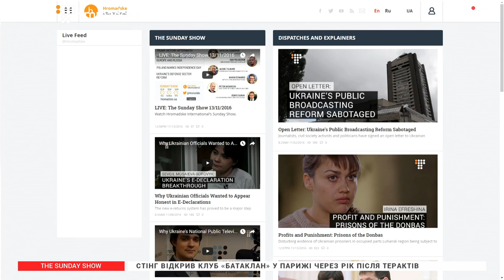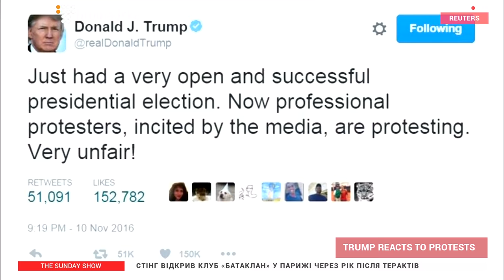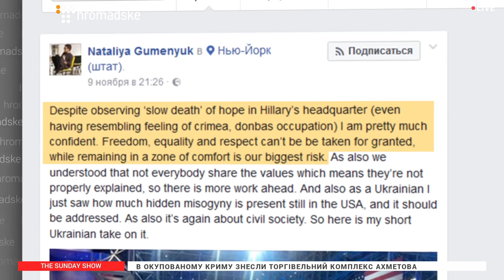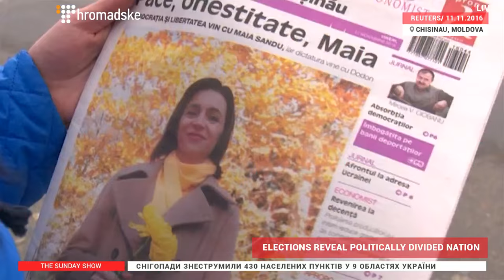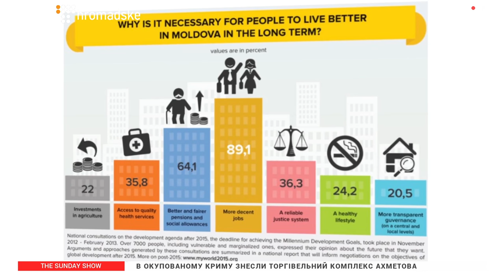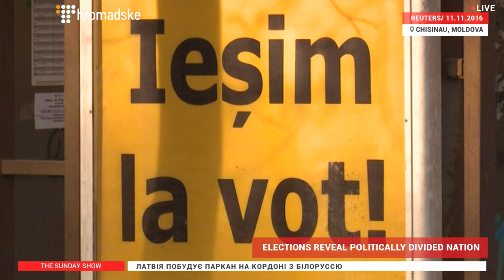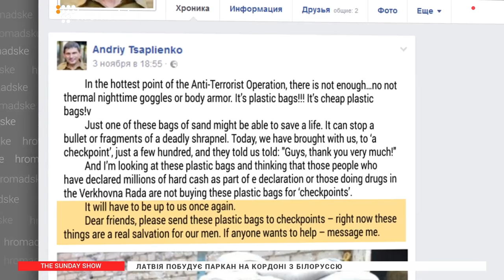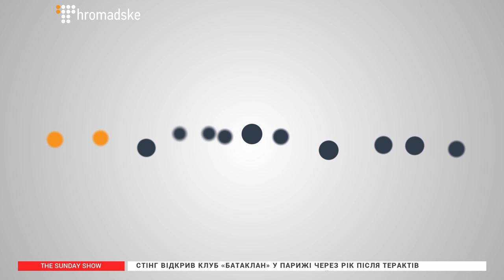The Sunday Show 13/11/2016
This Week:
✅ Trump Victory Aftermath
Nataliya Gumenyuk, Hromadske’s Special Correspondent
Dan Peleschuk, Ukraine-based Freelance Journalist

✅ Moldova's Balance Between Europe And Russia
Alexei Tulbure, Former Moldovan Ambassador to the UN
Maxim Edwards, Editor at Open Democracy Russia

✅ Poland Marks Independence Day
Peter Dickinson, Chief Editor of Business Ukraine Magazine

✅ Ukraine’s Defence Sector Reform
Denys Gurak, Ukroboronprom Deputy Director General